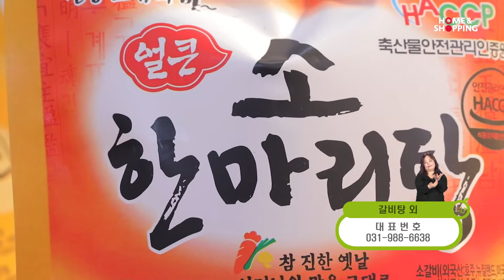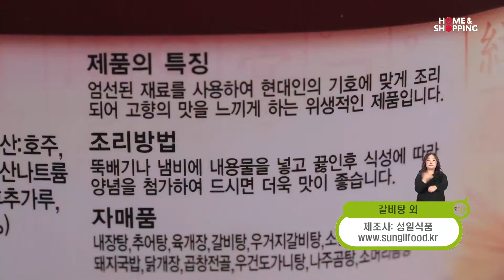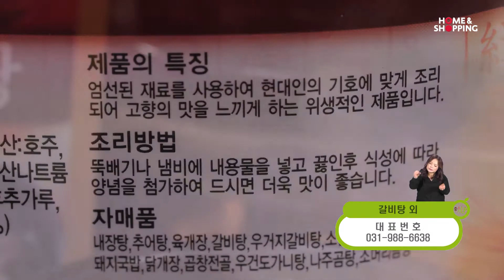성일식품 갈비탕외 2019.12